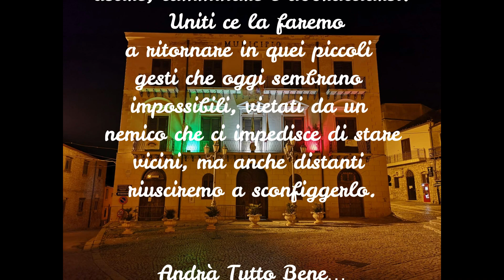Distanti Ma Vicini "Palazzo Adriano Paese Da Oscar" andratuttobene 🇭🇺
Questo video è dedicato a tutti coloro che restando in casa, a tutti coloro che stanno lottando con questo terribile nemico, che ci sta privando della nostra quotidianità, dei nostri abbracci, Insieme Ce La Faremo, Distanti Ma Vicini.

A Te Non Cambierà Nulla e Senza Costi Aggiuntivi
Ma Aiuterai a Far Crescere il Canale.

OFFERTE IN CORSO:
➡️ Amazon Prime Gratis per 30 giorni
➡️ Amazon Music Unlimited Gratis per 30 giorni
➡️ Amazon KindleUnlimited Gratis per 30 giorni
➡️ Amazon Prime Student Gratis per 90 Giorni
➡️Amazon Lista Nozze:

Mettete un bel like se avete apprezzato il video e condividetelo con i vostri amici e familiari.
Grazie mille a tutti Voi per il supporto.🌈🌈🌈